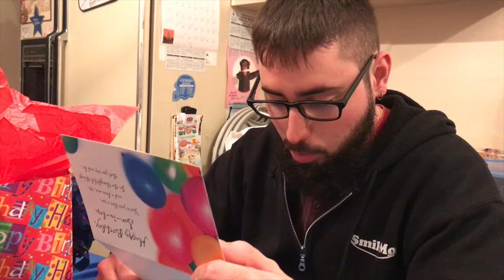Vlogmas Day 22 || BRANDONS 24TH BIRTHDAY EXTRAVAGANZA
EDIT VIDEO
HEYYYY GUYSS welcome to my vlogmas where I'm gonna be making a fool out of myself for 25 days... all hate comments are gonna get deleted so.. don't try lol.

Snap Chat || Keyanabooo